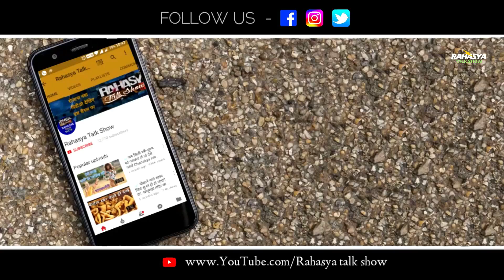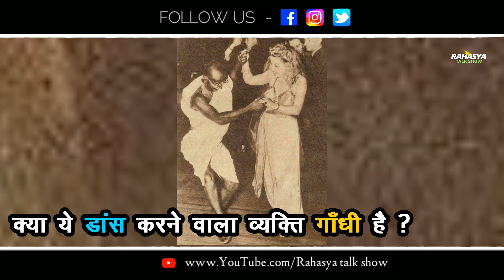भारत के 7 सबसे बड़े झूठ,आख़िरी झूठ सुनकर हिल जाओगे Ancient indian history